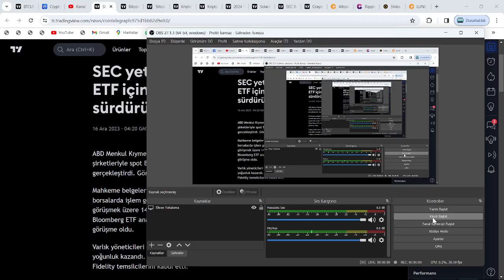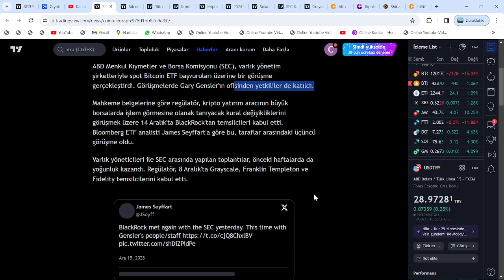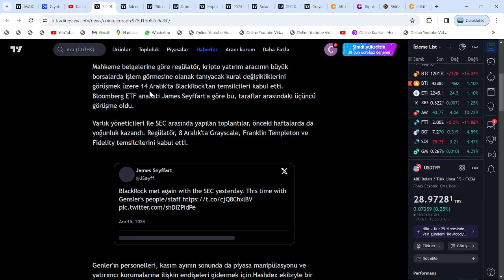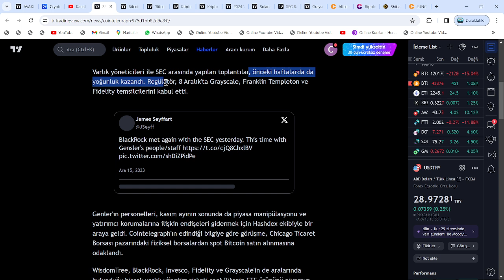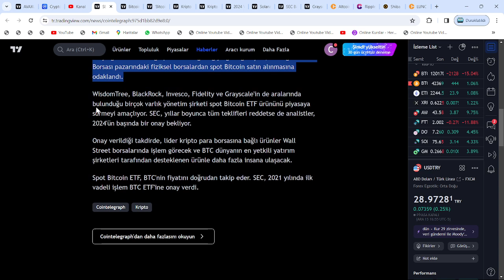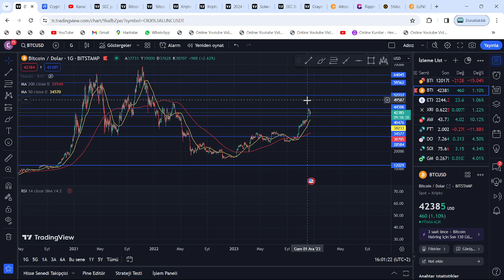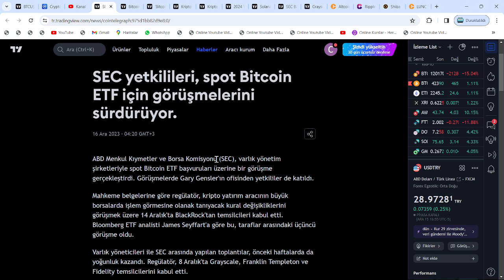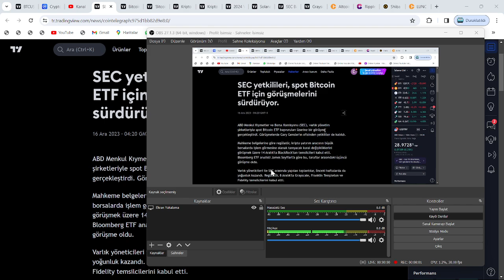SEC EKİBİ, GÖRÜŞMEYİ TAMAMLADI: ARALIK SONU!🚀GARY GENSLER, BİTCOİN İÇİN 60000$ FİYAT SÖZÜ VERDİ...!🔥